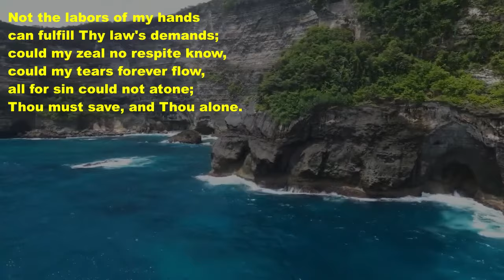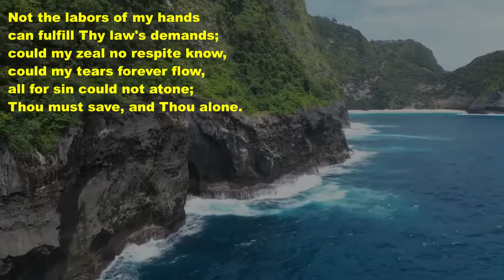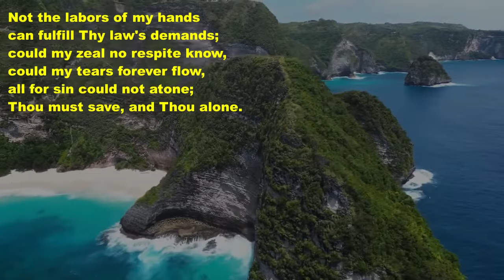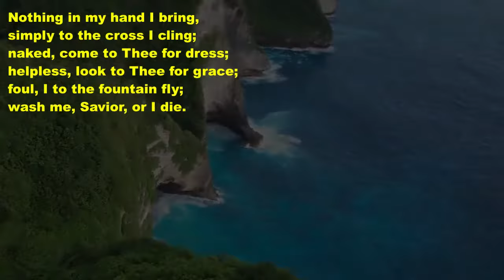S059bb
This video is no longer updated/maintained.

Video footage courtesy of:

Mixkit